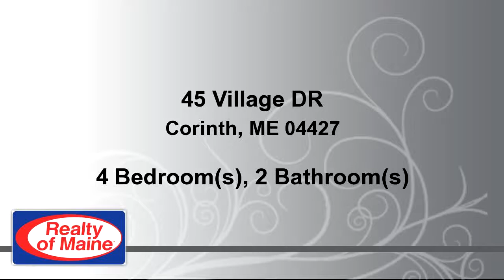Residential for sale - 45 Village DR, Corinth, ME 04427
Bedrooms: 4
Bathrooms: 2 Bathrooms
Square Feet: 2899
Price: $229,000

For more information about this property, please contact Jim Quimby at or . You can also text 3767709 to 67299.

01/12/2017 03:44:02 am

Last modified: